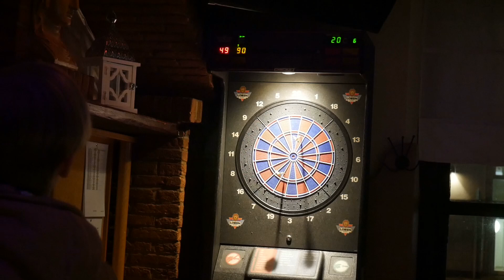Die doppel 10 | BW DOUBLE SHOOTER | LIGA Spiel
Moin der Tobi wieder hier!!!
Diese mal habe ich ein wenig bei unserem Dart Liga Spiel gefilmt.
TobiTV vs die Doppel 10

Klick auf den Abo Button nicht vergessen!

Schnitt | Magix Video Deluxe
Tastatur | Logitech G105
Maus | Devastator 2
Grafikkarte | Palit Jetstream 980ti
CPU | Amd FX 8350
Corsair Wasserkühlung